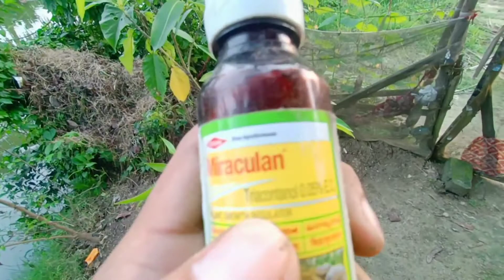আম 🥭 গাছের যত্ন ও পরিচর্যা/বর্ষাকালের আগে এইভাবে ছোট সুবর্ণরেখা আমগাছের পরিচর্যা করুন/suvarnarekha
আম গাছের যত্ন ও পরিচর্যা/বর্ষাকালের আগে ছোট সুবর্ণরেখা আম গাছের পরিচর্যা এইভাবে করুন/how to grow & care small mango plant/suvarnarekha mango

ছোট আম 🥭 গাছের পরিচর্যা কেমন হবে❓
(সুবর্ণরেখা আম):-

🔹আম।ভারতের জাতীয় ফল।কাচা_মিঠা আম আমরা সকলেই খেয়ে থাকি।আর সেই আম যদি নিজের গাছের হয় তাহলে তো আনন্দের সীমা থাকেনা।আমরা বিভিন্ন ধরনের বিদেশি ভ্যারাইটির আম গাছ বর্তমানে ছাদ বাগানে বা আঙিনা বাগানে করে থাকি।কিন্তু সঠিক পরিচর্যা না জানার জন্য গাছের গ্রোথ সঠিক হয়না এবং গাছে ভালো আম হয়না।ছোট আম গাছের যত্ন বছরে দুবার করতে হয়।একবার বর্ষাকালের আগে আর একবার শীতের শেষে বা গরমের শুরুতে।এটি শুধু সুবর্ণরেখা আমগাছ না যেকোন আম গাছের ক্ষেত্রে এই পরিচর্যা করা যাবে।এখানে সুবর্ণরেখা আম গাছের উপর পরিচর্যা করিয়ে দেখানো হয়েছে।সুবর্ণরেখা একটি দেশি প্রজাতির আম গাছ।এই আম দেখতে সোনালী রঙের বলে একে সুবর্ণরেখা আম বলা হয়।এই আম খুব মিষ্টি হয়।দেখতেও খুব সুন্দর। তবে এই আমগাছ খুব সুখী। তাই পরিচর্যার সময় খুব যত্ন করে পরিচর্যা করতে হয়।বছরে দুবার পরিচর্যা করলে অবশ্যই জইবো সার দিয়ে পরিচর্যা করতে হবে।এক্ষেত্রে আমরা বিভিন্ন ধরনের জইবো সার ব্যবহার করবো (ভিডিওয় সারের নাম উল্লেখ করা হয়েছে)।তাই অবশ্যই ভিডিওটি সম্পূর্ণ দেখার একান্ত অনুরোধ রইলো। আশাকরি আপনার কাজে আসবে এবং সহজেই পরিচর্যা করতে পারবেন। ভালো থাকবেন।সবুজে থাকবেন।

glossy_garden/গ্লোসি_গার্ডেন

🔹summer garden/গরমের বাগান